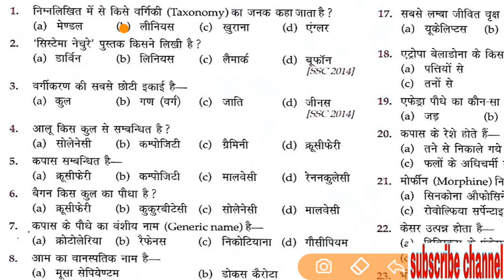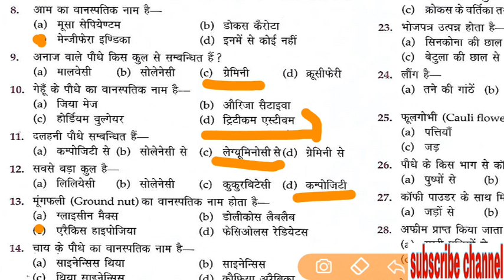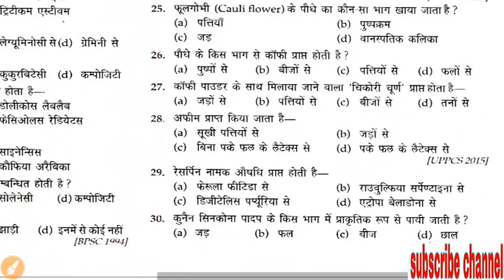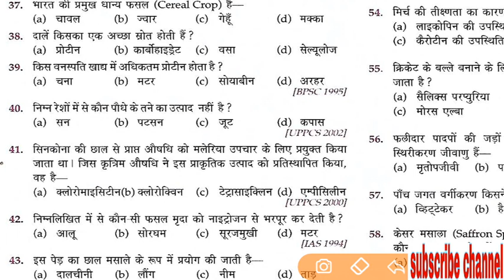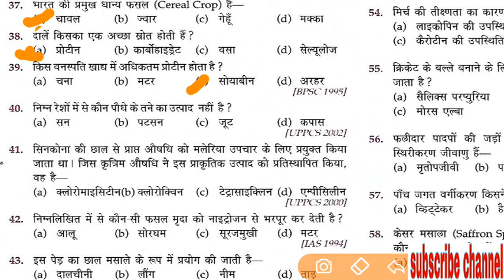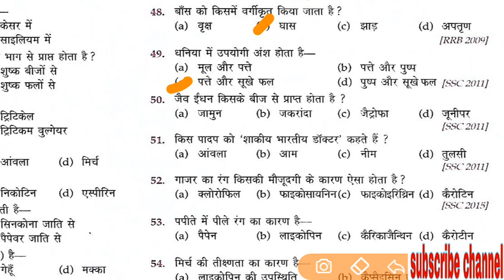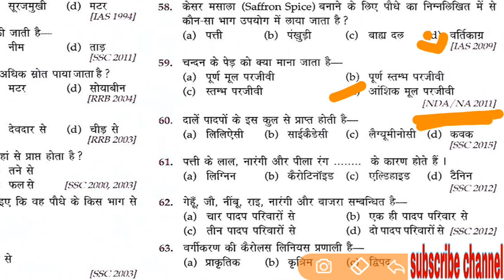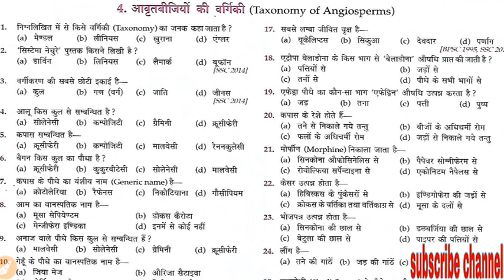LUCENT'S OBJECTIVE BIOLOGY 06 आवृतबीजियो की वर्गिकी FOR SSCCGL,TET, RAILWAYS AND OTHER EXAMS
G.S. BY SHIVAM TIWARI